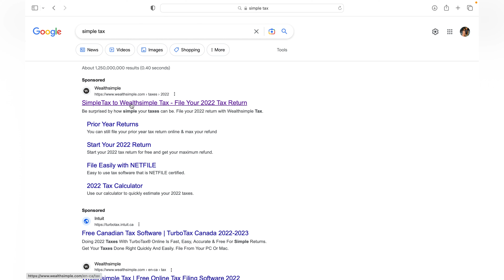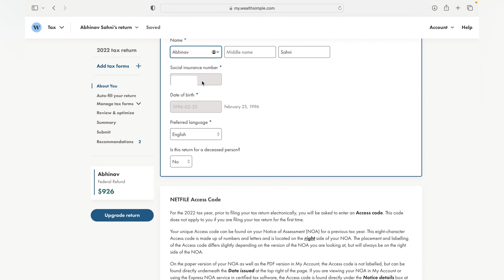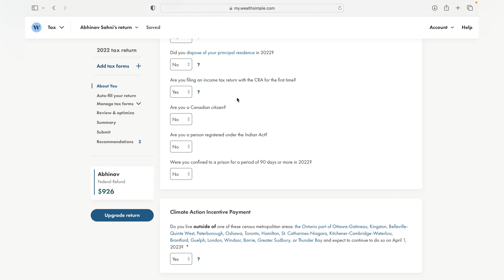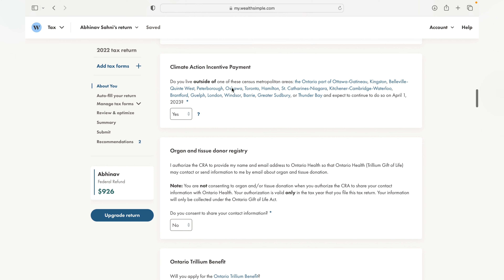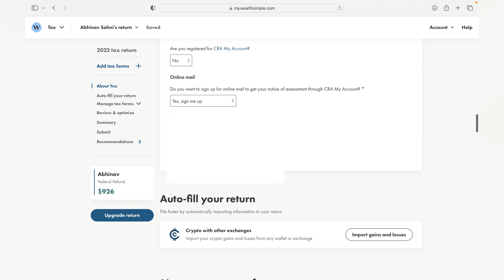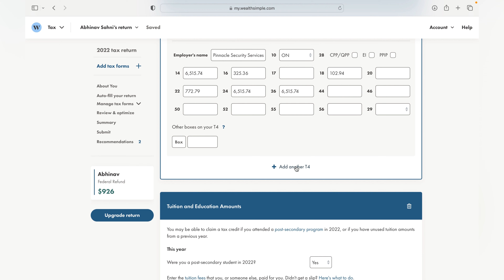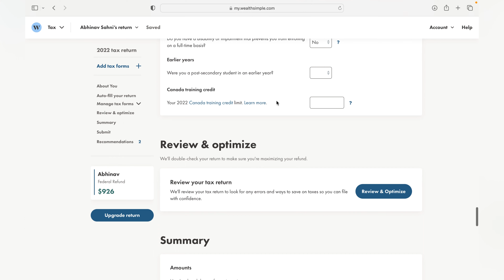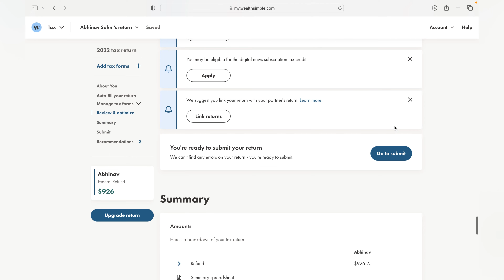How to file taxes in Canada for the first time 2023|| Free of Cost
In this video, we will walk you through the process of filing your taxes in Canada. We will cover everything you need to know, from gathering your tax documents to submitting your return.
Throughout the video, we will provide helpful tips and reminders to ensure that you file your taxes accurately and on time. By the end of the video, you will have a clear understanding of how to file your taxes in Canada and be confident in your ability to do so.

This channel captures my own journey in Canada and is aimed at sharing ideas and information about Canada that you always wanted to know.

I am witty, inquisitive and adventurous.Watch me as I unfold different chapters of my life.
Cheers!🍻

How to file taxes in canada for the first time: It’s easier than you think!
how to file taxes in Canada 2023
how to file taxes in Canada for free
how to file taxes in Canada by yourself
how to file income tax return Canada first time
how to file tax return online Canada 2023
how to file Canadian taxes as a newcomer
tips for completing your Canadian tax return
How to File Taxes in Canada for the First Time
Step-by-Step Guide to Filing Your Taxes in Canada
Canadian Tax Filing for Beginners
Understanding the Canadian Tax System: A Beginner's Guide
Tips for First-Time Tax Filers in Canada
Canadian Tax Filing Made Easy
What You Need to Know to File Your Taxes in Canada
Common Mistakes to Avoid When Filing Taxes in Canada
Simplifying Your Canadian Tax Filing Process
Filing Taxes in Canada: Important Deadlines and Requirements.